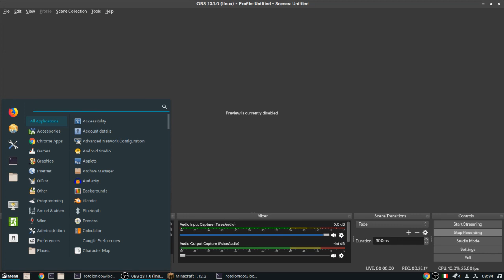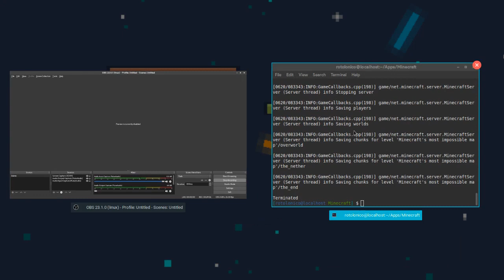THE MOST IMPOSSIBLE MAP IS BACK!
Thank you so much for making this map:
- MR_UNKNOWN
- ChrisCJ
You are awesome :D